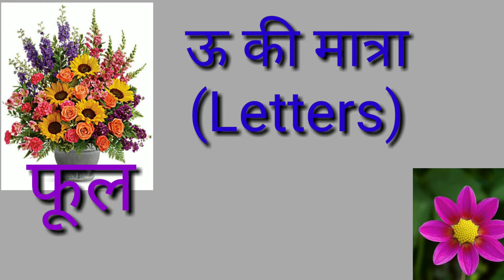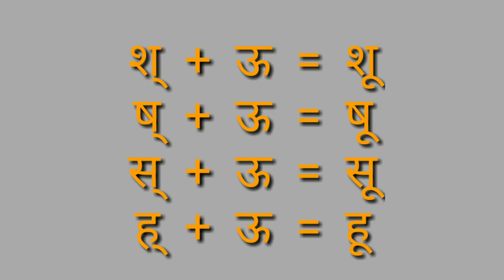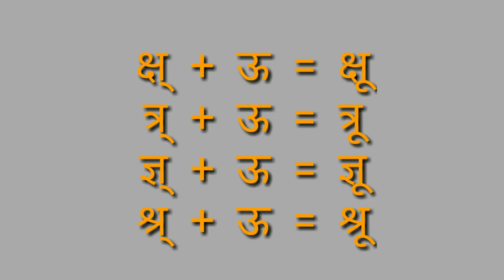ऊ की मात्रा (letters)/English